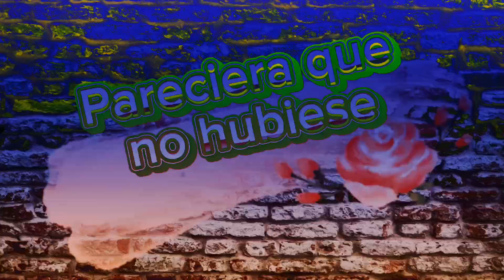LA RABIA QUE RESPIRAN LAS PALABRAS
Pareciera que no hubiese
suficiente azul en el cielo
para cubrir esa rabia
que respiran las palabras.
Pareciera que las poesías
no pudieran cambiar el mundo
y sin embargo solo es cuestión
de proponérselo...

pensamientos fotografia amwriting fypシ゚viral 4u palabras trend fypage video @J.O.S.H.